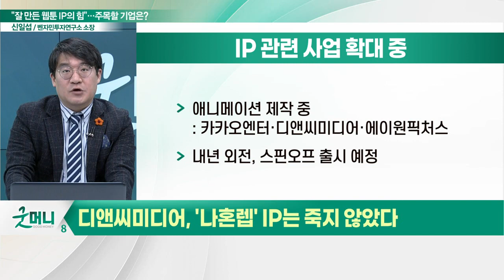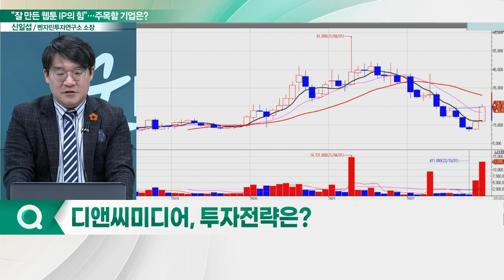디앤씨미디어(263720), 잘 만든 웹툰 IP의 힘... "건강엔 비타민씨, OSMU는 디앤씨"_신소장의 시그널 (20221219)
디앤씨미디어(263720), '나혼렙' IP는 죽지 않았다
- '지스타 2022'에서 '나혼렙: 어라이즈' 인플루언서 대전
- '나혼렙' 애니메인션 제작 기대… IP 확장 중
- 내년 외전, 스핀오프 출시 예정